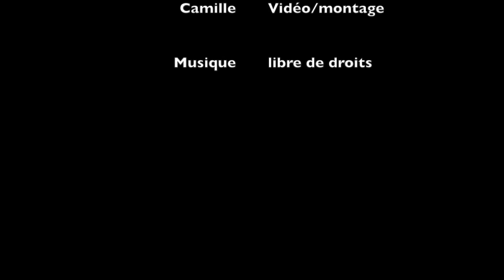Vlog de pêche 2 - l'appel de la barbotte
Cette fois :
-2 poissons chats (barbottes)
-1 perchaude

Seulement deux prises ont été enregistrées malheureusement
Prochaine fois je compte vous partager une expérience encore plus extraordinaire!